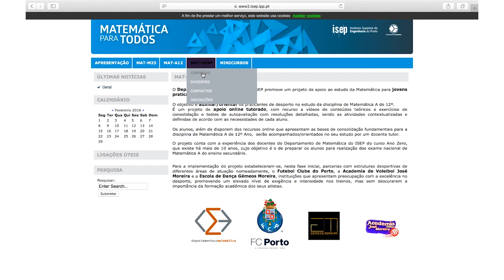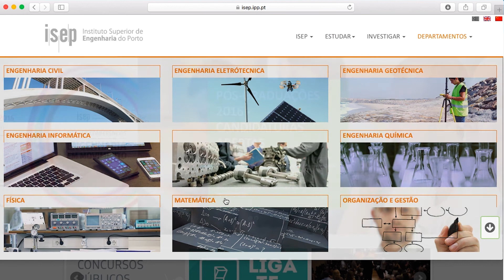Da Matemática ao Desporto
Conheça o novo projeto do Departamento de Matemática, o objetivo é ajudar os jovens estudantes desportistas, em qualquer altura, sendo apenas necessário acesso à Internet. O Small Private Online Course tem parcerias com o FC Porto, Academia José Moreira Voleibol e Escola de Dança Gémeos Moreira.